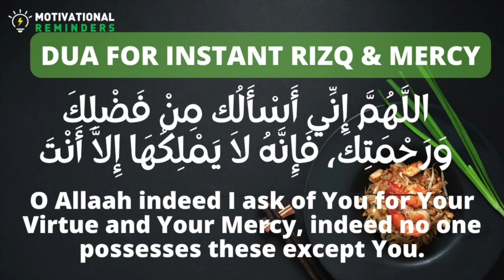Prayer for financial blessing and immediate acceptance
Trainer and Life Coach
Dr. Abdur Rahman Hafeez,
CEO Al Qirat academy Islamabad.
PhD in Hadith Sciences.

A passionate successful corporate trainer, educationist and a life transformer. As well as he provides Professional Assistance for Time and Vision Management, Quran Learning and Understanding with Tajweed, Institution development training.

His conducted Training programs worldwide are 500+ training with 45000+ attendees.

If you want to download  all trainings material in  PDF format, kindly join  the following telegram channel: